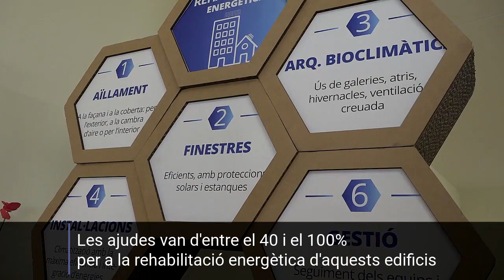Oficina de Rehabilitació d'Edificis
Obrim l'Oficina de Rehabilitació d'Edificis per assessorar els ciutadans sobre les subvencions dels Fons Next Generation per a la rehabilitació energètica d'habitatges.